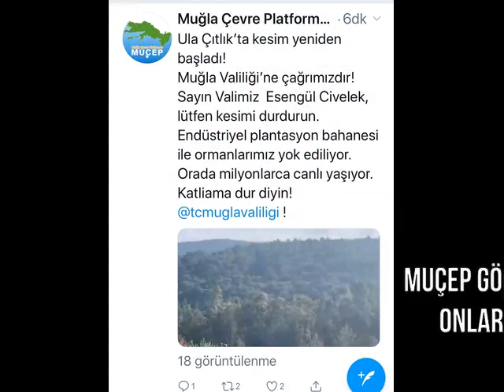Çıtlık Ormanında 7 Nisan 2020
Muğla Çevre Platformu Kamuoyu Duyurusu